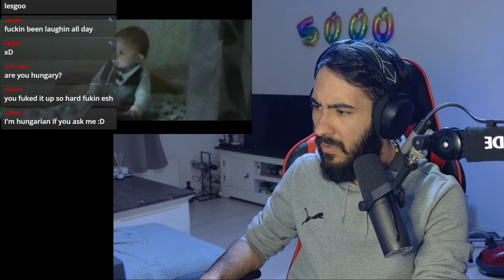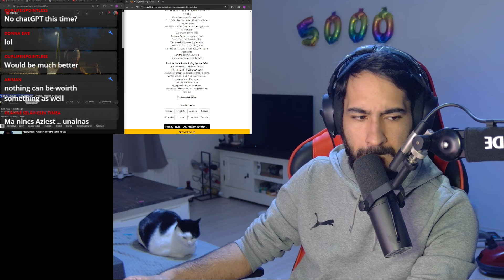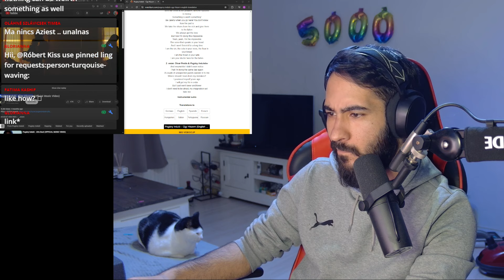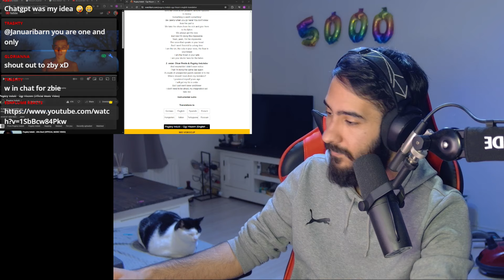Pogány Induló - Úgy Hiszem - FIRST REACTION by PRO BEATBOXER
I upload DAILY reactions/analyses for all sorts of music

- For growing the channel, and sustain myself (I do this fulltime)
- Being able to pay the Editor (SpeedShock)
- To keep my ramen pantry full :)

Shoutout to: @poganyindulo5622